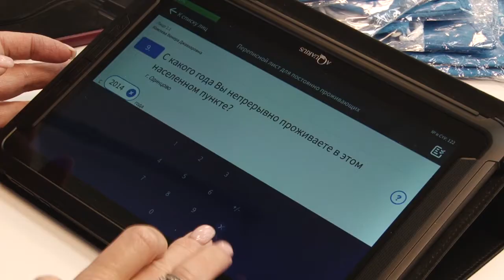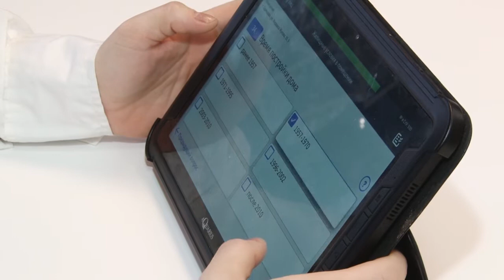Переписной участок в клубе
В Одинцовской библиотеке №1 для участников клуба «Активное долголетие» на один день организовали участок Всероссийской переписи населения.